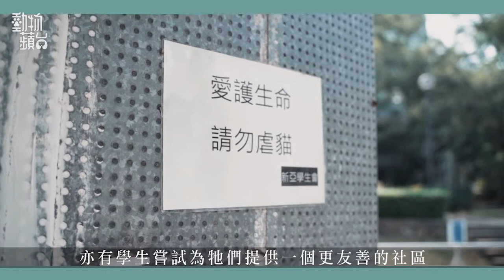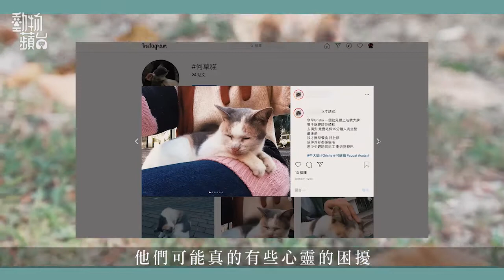【中大貓】10幾隻社區貓通山跑慰藉學生 「中大保衞戰會擔心貓食催淚彈」